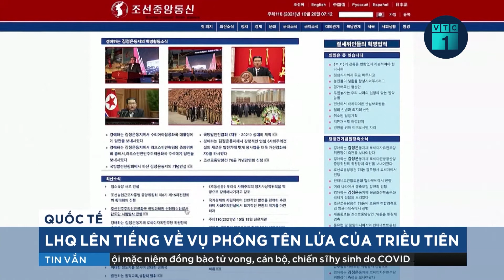Tin an ninh thế giới 24h: Liên Hợp Quốc lên tiếng vụ phóng tên lửa của Triều Tiên | VTC1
VTC1 | Tin an ninh thế giới 24h: Liên Hợp Quốc quan ngại trước các báo cáo về vụ phóng tên lửa gần đây của Triều Tiên và một lần nữa kêu gọi Triều Tiên thực hiện đúng các nghĩa vụ quốc tế trong khuôn khổ các nghị quyết của Hội đồng Bảo an.